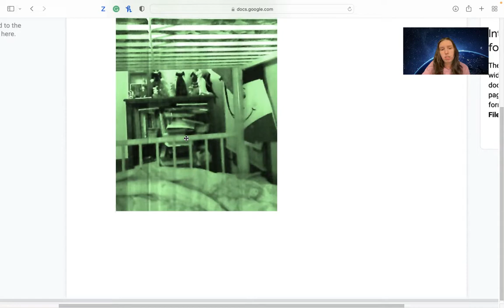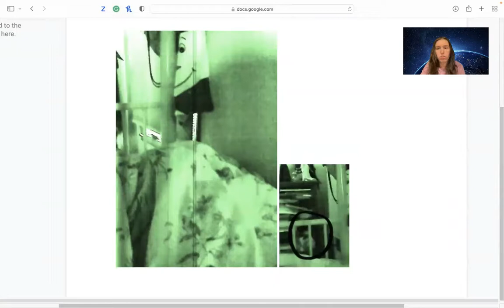My first real experience dealing ET’s/Aliens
I want to let people know have been on other youtube channels and one podcast but wasn't ready at the time to showcase myself or comfortable enough to show my face/ go public until now. In the video, I will show pictures of what I took when I was 16, and pictures have not been alternated since I took them. If you want to skip to that part is around 2:20 mark.